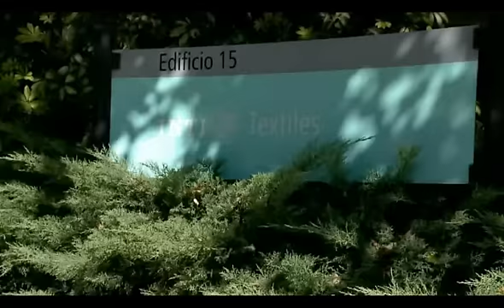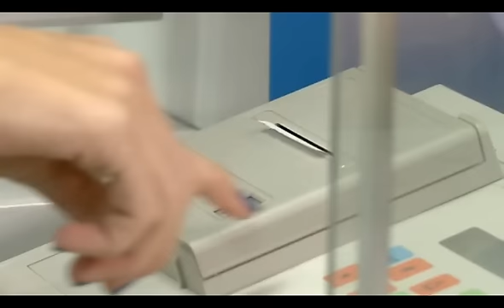La tecnología del INTI detrás de la seda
"En Argentina no teníamos este equipamiento, hasta que el INTI desarrolló esta máquina que aplica la misma técnica que los chinos utilizaron durante tres milenios envuelta en el mayor de los secretos, a tal punto que el slogan comercial de entonces se resumía en que era hilada por los dioses", señala Encisno.

Describe a la seda como una fibra de origen animal, ya que la produce el gusano "Bombyx mori", y la convierte en un material aislante, sin limitaciones para el aprovechamiento textil, ya que se puede realizar una indumentaria, alfombra, hilo para coser, de sutura, chaleco antibalas.

Actualmente, la seda es un producto de alto interés para el país como insumo alternativo, con un alto valor dólar en los mercados internacionales.

A su vez, tiene una demanda constante y permanente y sólo representa menos del 1% de la producción mundial de fibras textiles.

El Centro de Textiles del INTI funciona como nodo de información de la actividad, respondiendo a las inquietudes de los actores interesados y simultáneamente, apunta a ampliar sus funciones hacia la tipificación de capullos de acuerdo con los estándares internacionales y el análisis de calidad de fibra.

Por otro lado, el Instituto busca la optimización de los procesos que continúan a la obtención del capullo seco, incluyendo procesos húmedos y diseño.

A su vez, el Centro de Textiles desarrolló la única máquina devanadora industrial de seda en Argentina para la obtención de hilado de filamento continuo. Con resultados relevantes para la obtención de un producto de alto valor y competitivo, también desarrolló mezclas con fibra cortada y pelos finos en la carda lanera de su Planta Piloto.

En síntesis, el INTI viene propiciando la industrialización de la seda, a través de la investigación en los distintos aspectos que conforman esta cadena productiva.

La cadena de valor

La seda es una de las fibras textiles de mayor valor, con una participación del 4% del total de fibras comercializadas en el mundo. Se producen anualmente cerca de 100.000 Tn, con un costo de entre 40 y 60 dólares el kg, originando un producto bruto de entre 4000 y 6000 millones de dólares. Los principales productores son China, Brasil, India, Corea y Tailandia.

La cría y producción del gusano "Bombyx mori" y de los capullos de seda son productos típicamente artesanales y, en consecuencia, su producción está en manos de micro y pequeñas empresas, las cuales, debido al carácter estacional de la actividad, complementan esta producción con otros cultivos.

La seda surge de una fibra producida por las glándulas salivales de dicho insecto, cuyo alimento exclusivo es la hoja de la Morera, por lo tanto, su producción es factible en zonas propicias para el desarrollo de esta planta. En Argentina, existe una vasta región favorable para este cultivo que abarca desde La Pampa hasta las regiones del Norte.

La producción nacional de seda comenzó en la década de 1930, ganando impulso a través de la creación de la Comisión Nacional de Sericicultura y el Registro de Semilleros Sericícolas en los años 40, dentro del ámbito del Ministerio de Agricultura de aquella época.

A partir de entonces, se crearon cooperativas ubicadas en las provincias del Chaco, Mendoza y Santa Fe de las cuales se obtuvo una producción de hilados de muy buena calidad.

En la actualidad, existen instituciones y cooperativas que se dedican al desarrollo, industrialización y comercialización de los productos de seda.

En Buenos Aires, la Asociación Sericícola Argentina promueve, difunde y asiste la actividad desde la cría del gusano hasta la manufactura. A su vez, la Universidad Nacional de Tucumán brinda, desde hace décadas, asistencia técnica a los productores facilitando la comercialización y cría de los huevos del gusano y de las plantas de Morera.